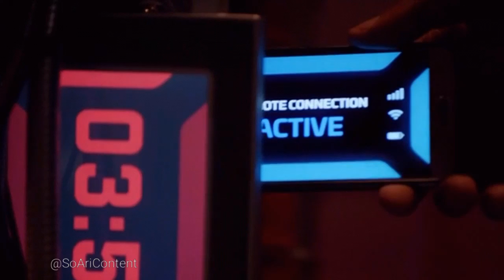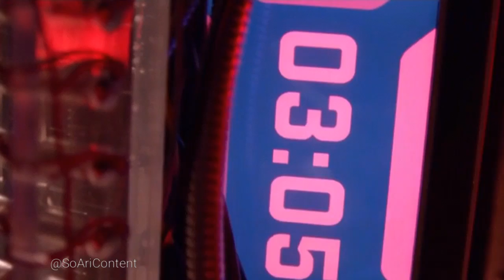Arrow 7×06 Team Arrow take down Ricardo Diaz